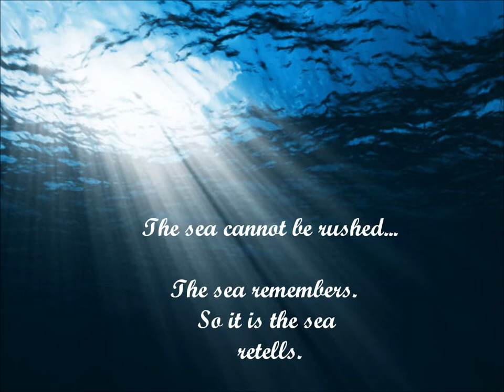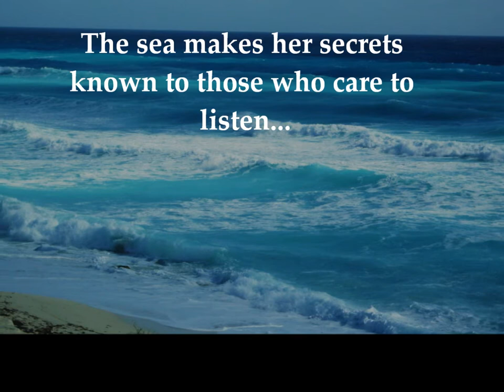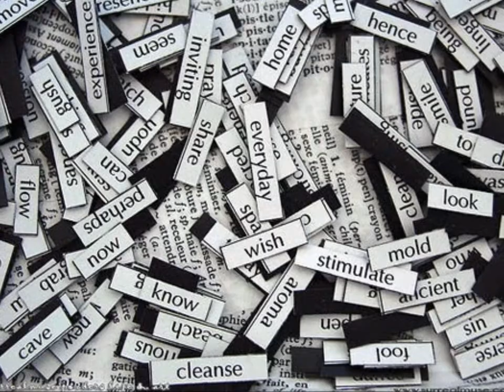A Place Where the Sea Remembers: Movie Trailer Project